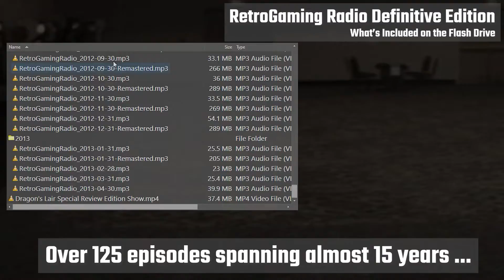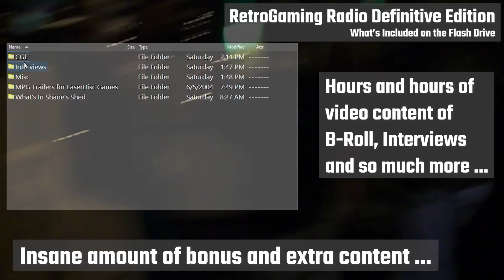RetroGaming Radio Definitive Edition (Release Teaser)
Learn about everything (well, almost -- surprises are still coming) about the RetroGaming Radio Definitive Collection release.

Orders being accepted now - Shipping 2/1/2022.